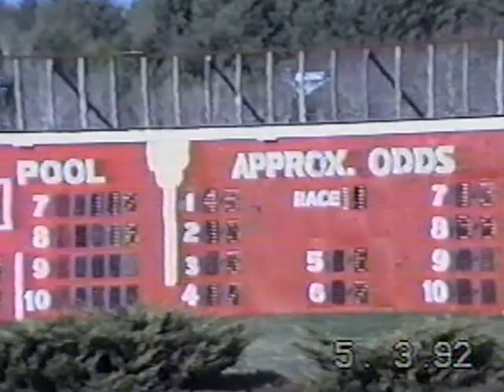Maine Harness Racing Nostalgia Ep.1 Another Recall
1992 TOA LEA N shows a bit of what he was made of. Really nice horse to work around. You know it's over when you're out there and all of a sudden you're in a bubble of silence. Like being in your own universe for a brief moment.